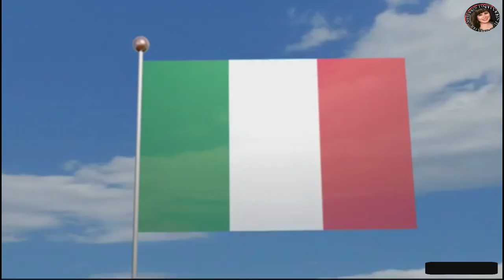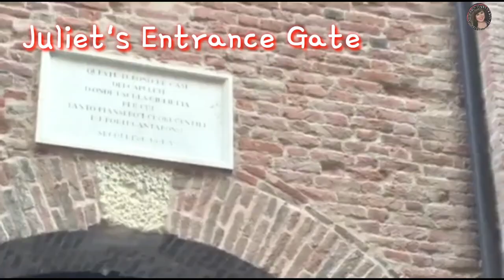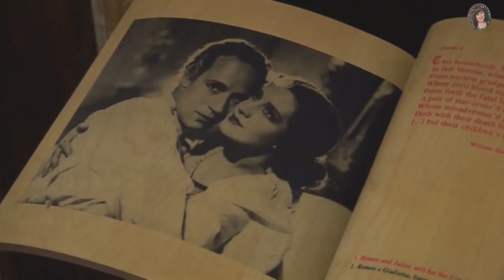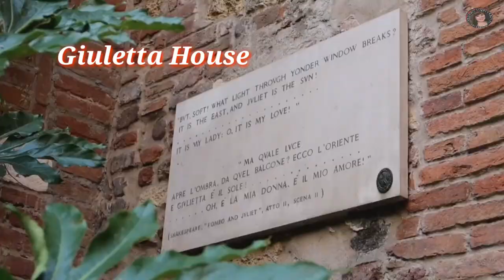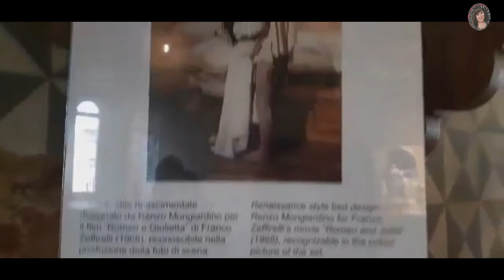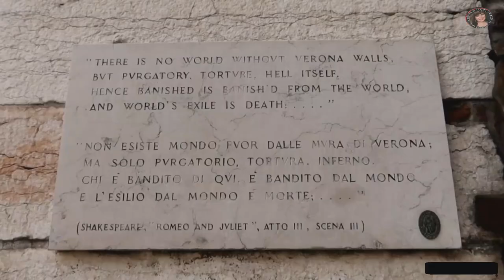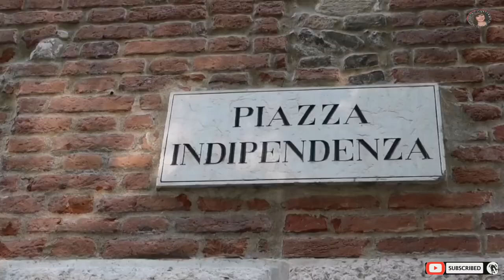🇮🇹VERONA ITALY 🇮🇹 || THE CITY OF LOVE PART 2 ❤ || VISITING of HOUSE OF JULIET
this video is about of romeo and juliet history...duting our tour in verona here in italy.

Romeo and Juliet is a play written by Shakespeare. It is a tragic love story where the two main characters, Romeo and Juliet, are supposed to be sworn enemies but fall in love. Due to their families' ongoing conflict, they cannot be together, so they kill themselves because they cannot cope with being separated from one another. Romeo and Juliet is a Shakespearean tragedy.
pls do watch The Part 1 of this Vedio Thank you